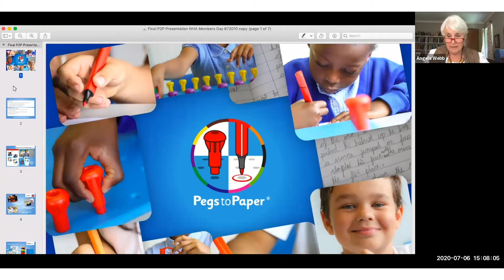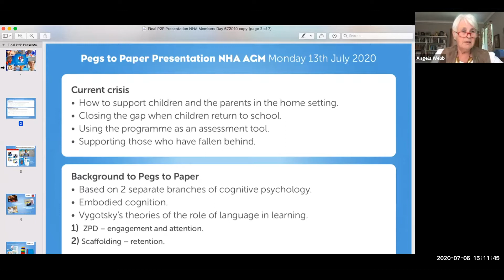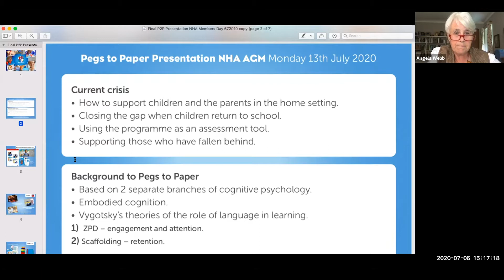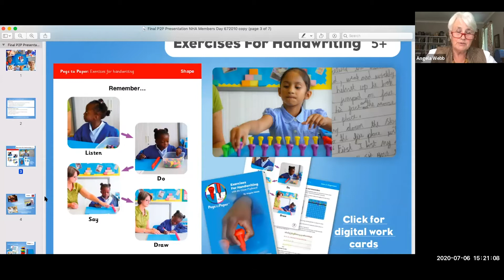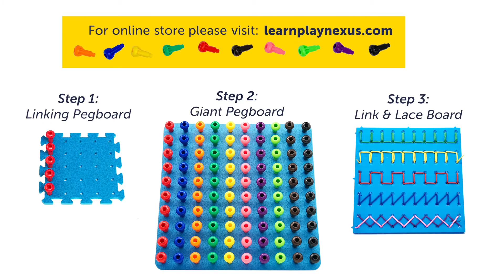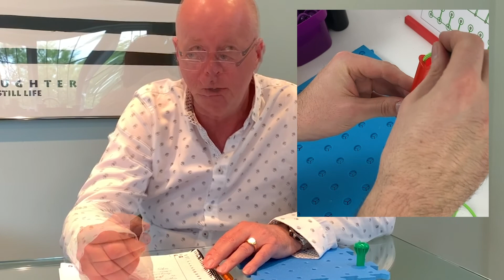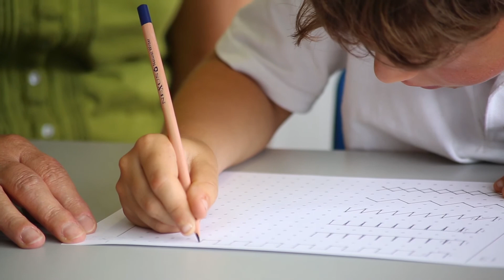NHA Members Day Pegs to Paper Video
Speakers: Dr Angela Webb & Simon Jones.